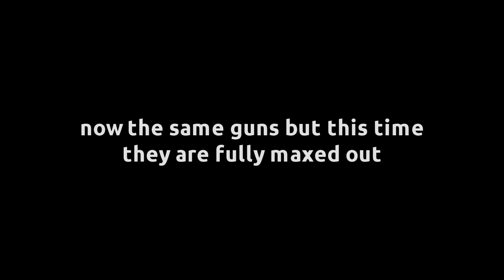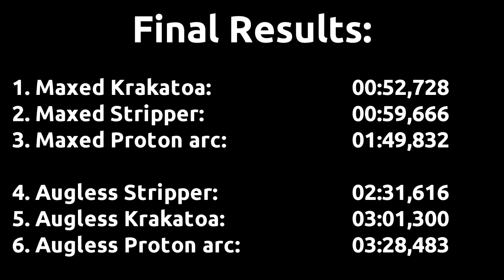Sas 4 - Black Stripper vs. Proton Arc vs. Krakatoa (Augless vs. maxed) [OUTDATED]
In this Sas4 Video i decided to test the top 3 best bossing guns in the game which are, Black Stripper, Proton arc and the Krakatoa. I didn't used any damage skills to make the test as much accurate as possible, so i hope you enjoyed this video :) I will do more videos like this in the future!!

Timestamps:

00:00 Armor/Skills
00:20 Augless Black Stripper vs. Savage Devastator Elite
01:11 Augless Proton arc vs. Savage Devastator Elite
02:17 Augless Krakatoa vs. Savage Devastator Elite
03:23 Maxed Black Stripper vs. Savage Necrossis
03:51 Maxed Proton arc vs. Savage Necrossis
04:33 Maxed Krakatoa vs. Savage Necrossis